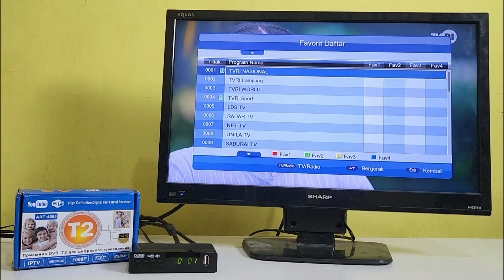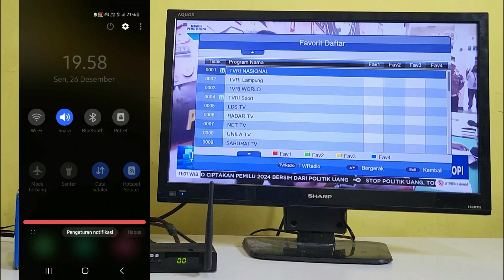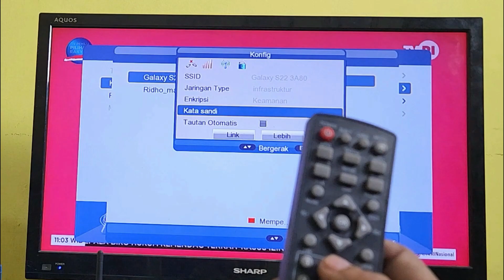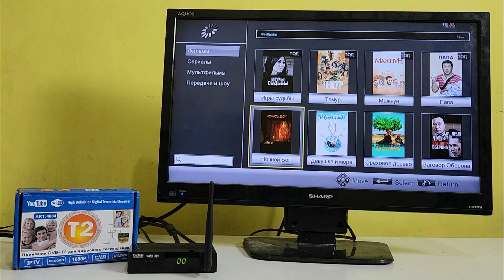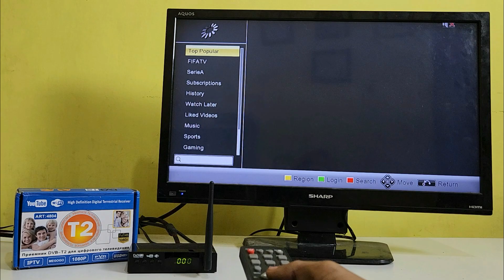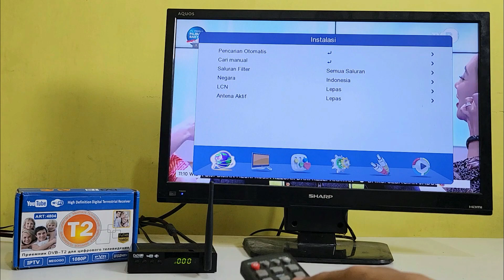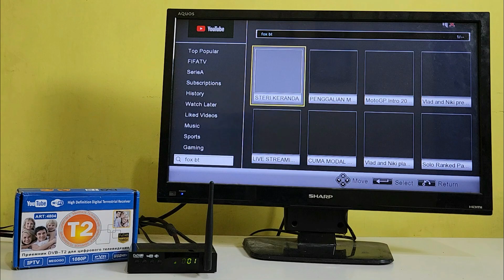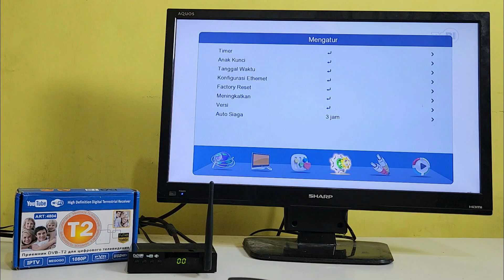CARA MENGHUBUNGKAN SET TOP BOX DVB T2 ART KE INTERNET BISA NONTON YOUTUBE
Cara menghubungkan set box dvb t2 ART 4804 ke internet
Menghubungkan  set box tv dvb t2 ART agar bisa nonton youtube di internet
Set box tv digital dvb t2 ART 4804 bisa terhubung ke internet bisa nonton youtube dan hiburan lainya
Untuk cara menghubungkanya harus menggunakan dongle wifi yang di hubungkan ke internet wifi rumah atau hotspot hp seluler dengan tethering dan memasukan possword wifi tersebut baik hp atau wifi rumah
Set box tv digital dvb t2 ART ini selain bisa nonton youtube yang ada juga bisa di mode pencaharian dan tidak mengalami no resolut atau kesalahan jaring seperti pada stb yang lainya
Untuk lebih jelas dan detailnya cara menghubungkan set box tv dvb t2 ART  4804 ke internet ini silahkan tonton video tutorialnya ini.